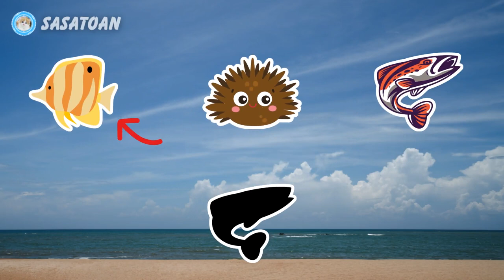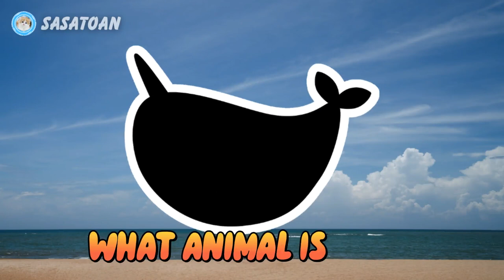Guess The Whale Shark, Orca, Narwhal, Salmon, Sea Anemone - Sea Animals